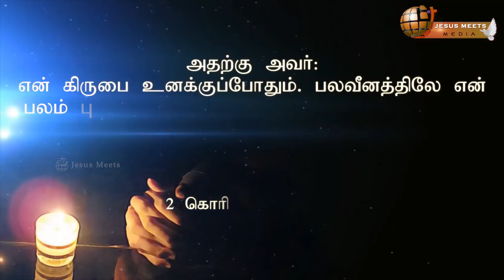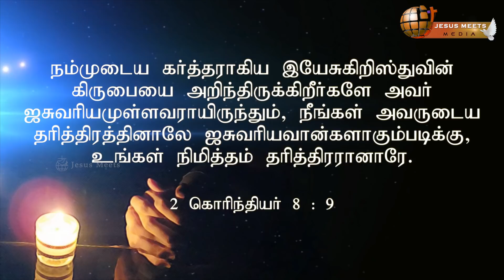PROMISE FOR THE MONTH OF SEPTEMBER 2018 / Bro. GPS. Robinson.